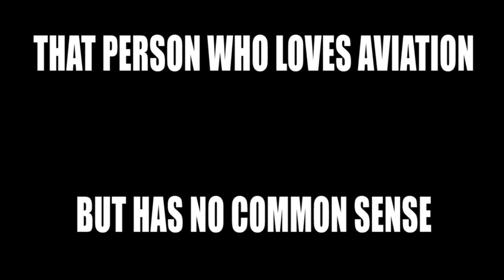The Pilot with no common sense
The pilot with absolutely no common sense?  Do you know any of these?